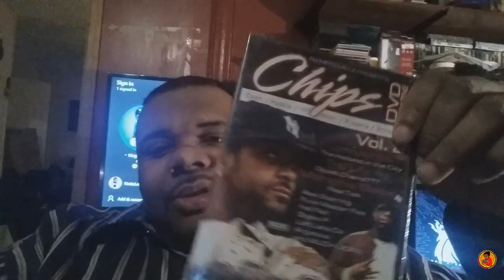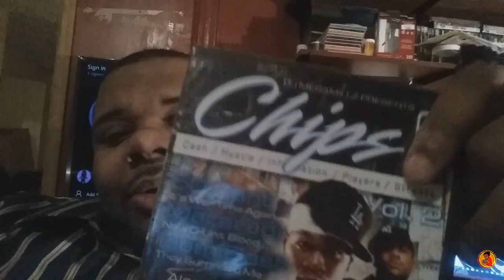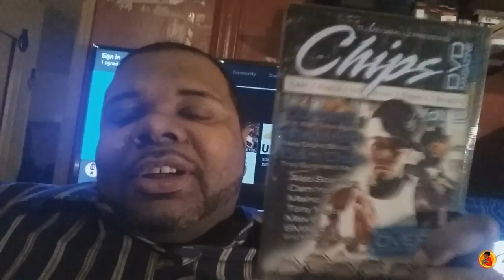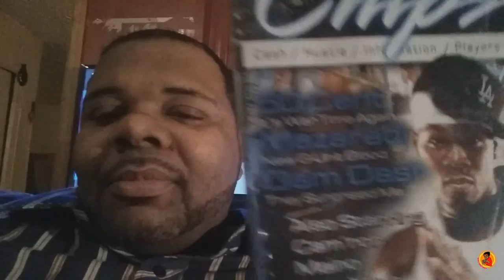Never Judge A Book By Its Cover Story, Cleaning Up My Act Channel Update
Never Judge A Book By Its Cover Story, Cleaning Up My Act Channel Update. Just Let Me Shine.

★Xbox Live Mega millz ny
★PSN Mega millz
★Steam Jimmybgaming